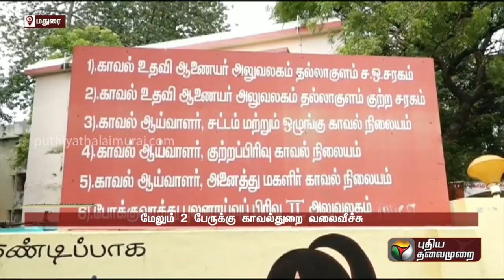ஆவினில் வேலை வாங்கித் தருவதாகக் கூறி ரூ.12 லட்சம் சுருட்டிய இருவர் கைது! | PTT